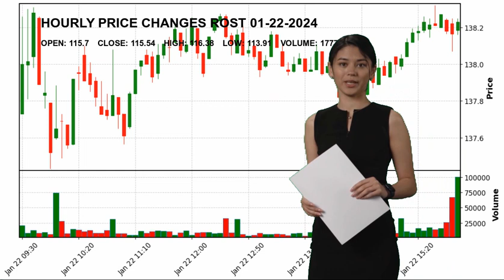Ross Stores, Inc. ROST Stock Price Analysis Today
Ross Stores, Inc. ROST Today.
January 22 Ross Stores, Inc. Hourly Price Changes of Ross Stores, Inc., which closed yesterday at $115.54 and started the day at $115.7.
Ross Stores, Inc. reached maximum $116.38 today. And the lowest stock price was $113.91 .
Apparel Retail Consumer Cyclical Ms. Barbara  Rentler ROST Ross Stores
 Inc. Ross Stores
 Inc. NASDAG Stock Price ROST Price Ross Stores
 Inc. Price ROST Stock Price Ross Stores